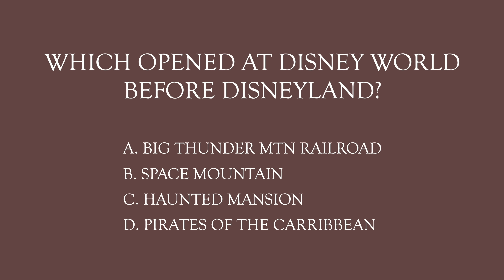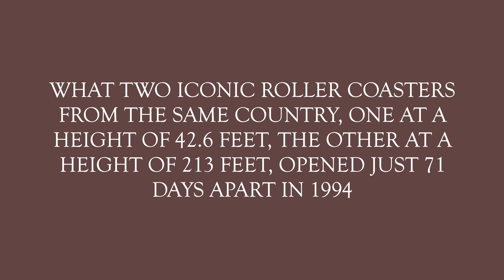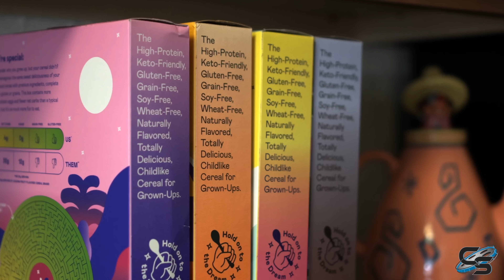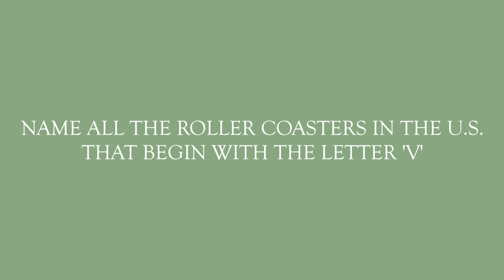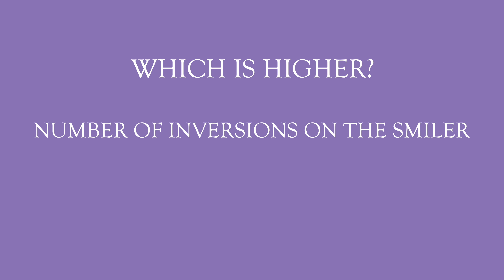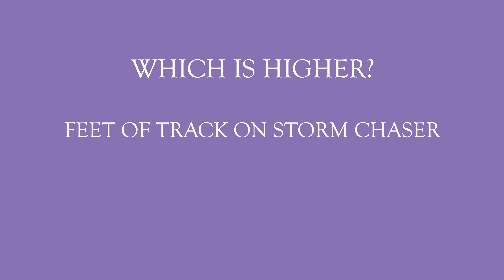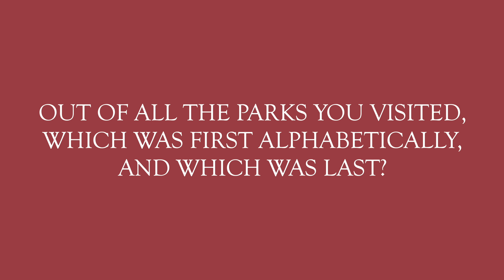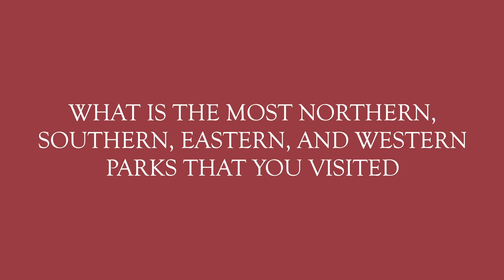Taylor vs. Sarah - Trivia Contest REMATCH! Round 2: Who Knows More About Roller Coasters?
Bryant from Coaster 365 is back with more trivia questions for Taylor and Sarah. Play along and see how you do!

MY GEAR:
Sony a6500
35mm Lens
18-105mm lens
18-135mm lens
70-350mm lens
Sony ZV-1
Zoom H1n
MOZA AirCross Gimbal
AT2020

Production, Filming, & Editing: Taylor Bybee and Sarah Anderson
Logo: Kristopher Werner
Intro: Casey Rentmeester